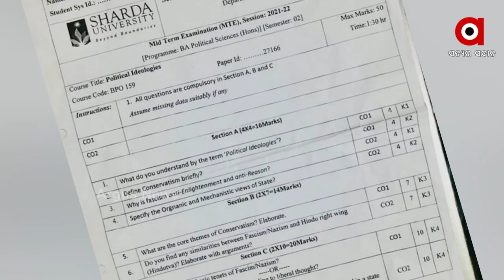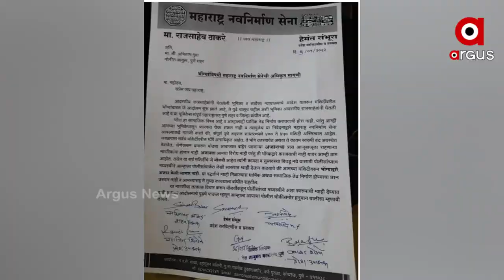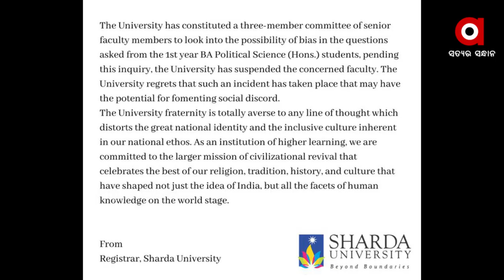Sharda University embroiled in controversy over ‘anti-Hindu’ question on Exam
Sharda University asked students to write similarities between fascism/nazism and Hindutva in the BA Political Science exam, sparking a controversy. After the question paper became viral on social media, a debate arose. The university was accused of asking the students a ‘anti-Hindu’ question. Sharda University formed a three-person investigative team right away and suspended the faculty member who prepared the question paper.